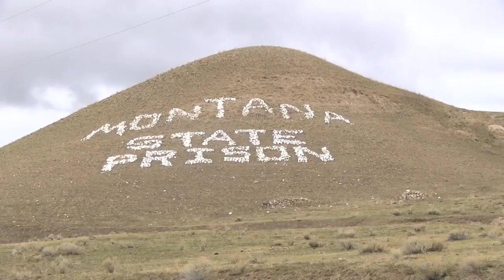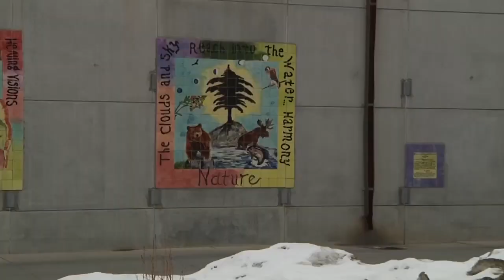ACLU: Inmates allege freezing conditions at Montana State Prison